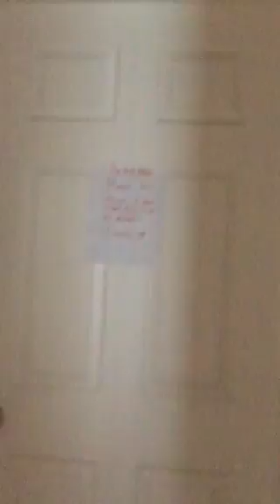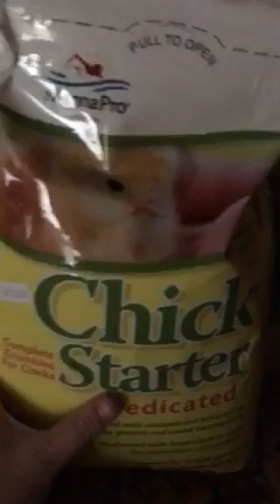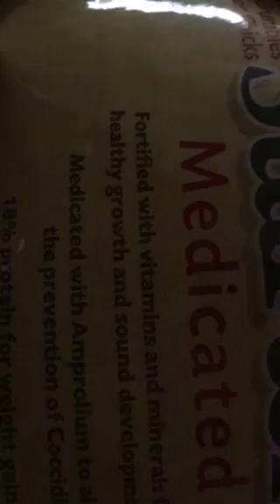My New Pet Bird!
Hey guys! If I have done anything wrong with taking care of my pets, please tell me nicely because I want the best for all my pets! Bye, guys have a great summer! ❤️